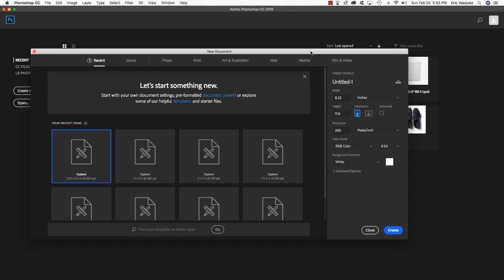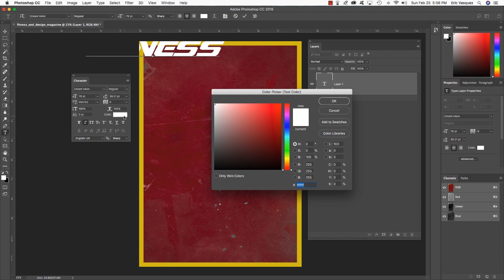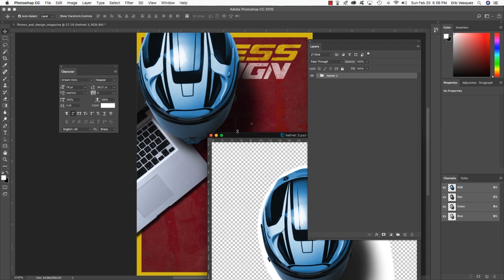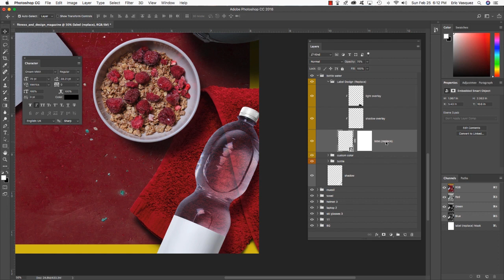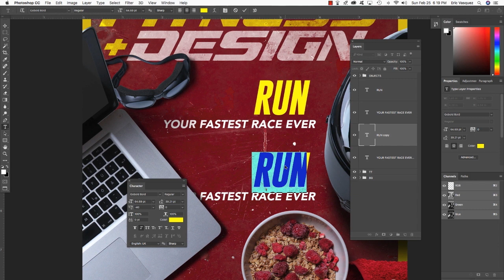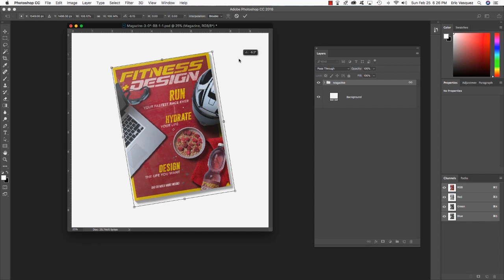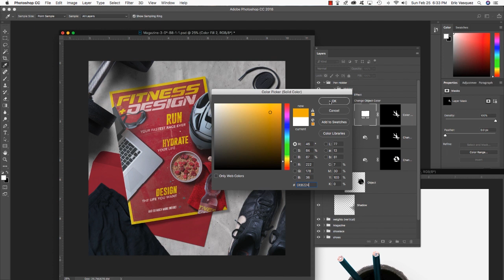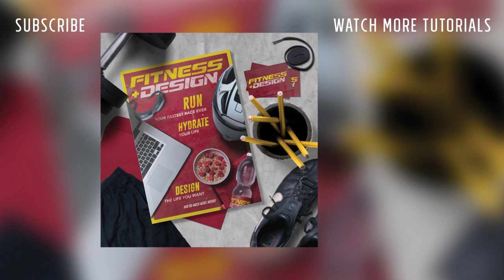PHOTOSHOP TUTORIAL | How to Create a Fitness and Design Magazine Mockup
How to Create a Fitness and Design Magazine Mockup in Photoshop

In this design tutorial I will be showing you how to create a custom layout for a Fitness and Design Magazine Mockup in Photoshop. We will first create the layout for our magazine cover which we will then use to build out a realistic, custom, branded mockup. We will be using stationery elements from Zippy Pixels and Mockup Cloud along with various objects from h3design’s Sport Scene Generator to complete our scene. If you’re ready to get started then fire up Photoshop and let’s get to it!

How to Design a Bright Summer Music Festival Poster: Photoshop Tutorial

How to Design a Skin Care Ad Mockup: Photoshop and Illustrator Tutorial